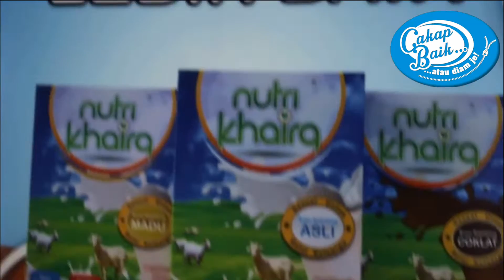Seminar Bijak Berbicara SK Bandar Seri Putra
Now! It's time for SK Bandar Seri Putra!
Wow! They are so energetic and enjoy!